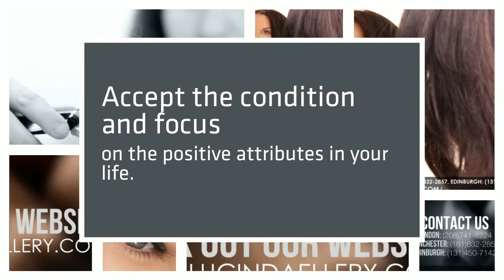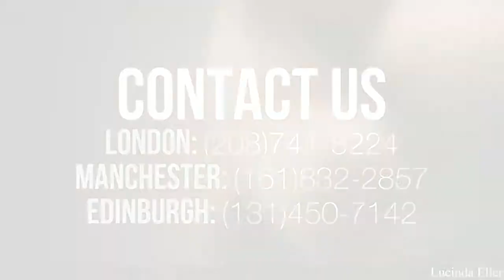Coping with Hair Loss in Women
Hair loss may not be literally painful but it stings a woman emotionally and psychologically. It brings about embarrassment and also heightens self-consciousness. It's not merely about the outside appearance but the stigma and the insecurities that come with it. Dealing with it is hard but there are always ways to cope and feel better about yourself in spite of having the condition.